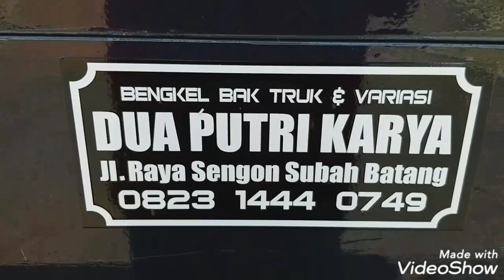Tayang perdana elf giga elegan variasi minimalis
follow ig saya @pauvariasi

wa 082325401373